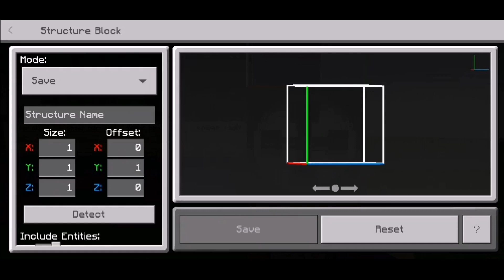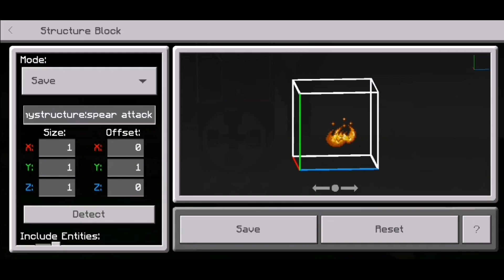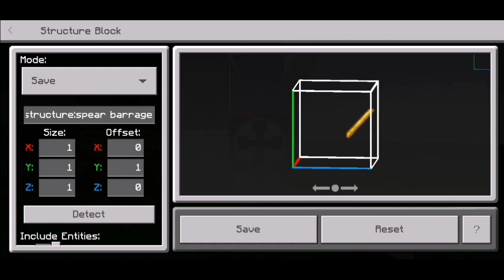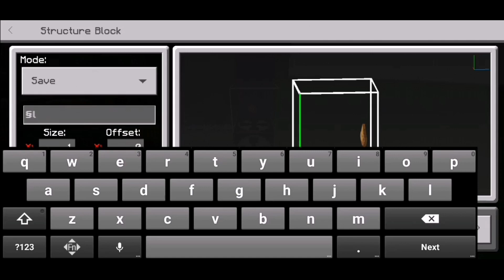MINECRAFT BEDROCK | HOW TO MOVE UNDERTALE UNDYNE | [COMMAND CREATION]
I LIKE CHEESEBURGERS AND OTHER THINGS TOO!!!